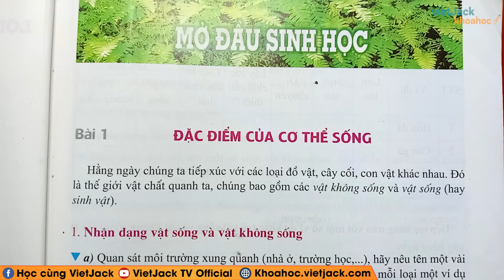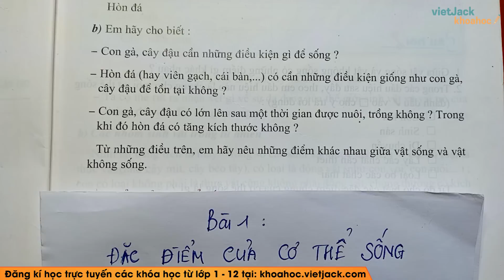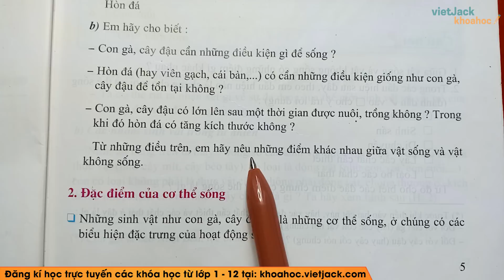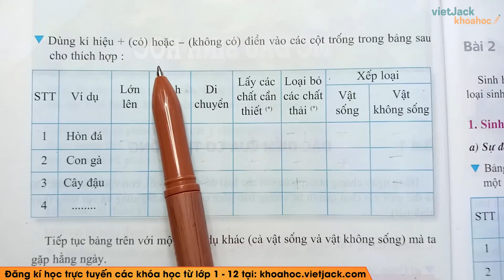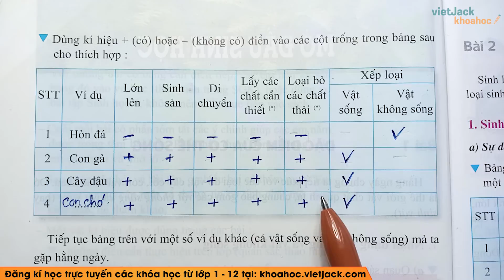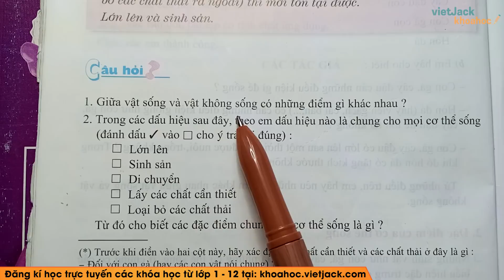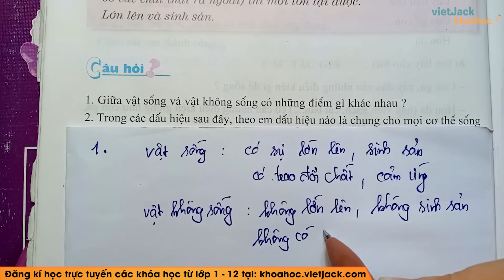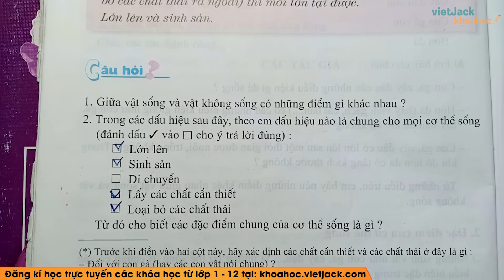Sinh học 6 - Bài 1 - Đặc điểm của cơ thể sống - Cô Nguyễn Thị Hồng Nhiên (HAY NHẤT)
Sinh học 6 - Bài 1 - Đặc điểm của cơ thể sống

Lý thuyết 00:00
Trả lời câu hỏi Sinh 6 Bài 1 trang 5 [1:16]
Trả lời câu hỏi Sinh 6 Bài 1 trang 6 [5:54
Bài 1 trang 6 SGK Sinh 6 [10:50]
Bài 2 trang 6 SGK Sinh 6 [12:15]

Đặc điểm của cơ thể sống là bài học quan trọng trong chương trình Sinh học 6. Trong bài giảng này, cô sẽ giúp các em tìm hiểu tất cả các lý thuyết trọng tâm nhất bài học. Từ đó, các em sẽ giải các dạng bài tập từ cơ bản nhất đến nâng cao. Các em chú ý theo dõi bài học cùng cô nhé !